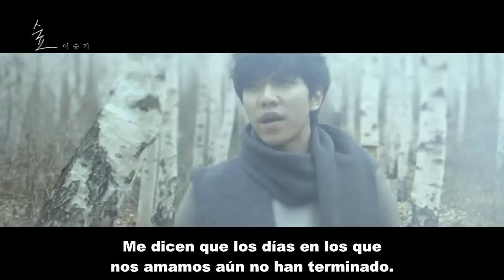[MV] Lee Seung Gi - Forest [Español]